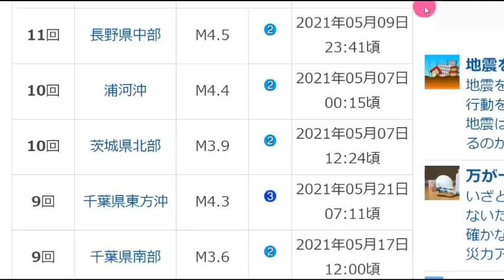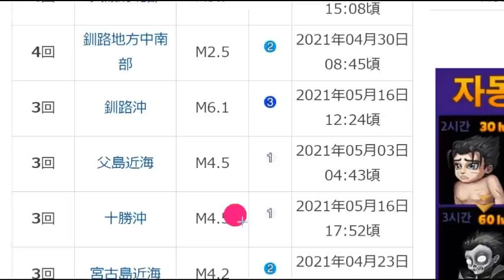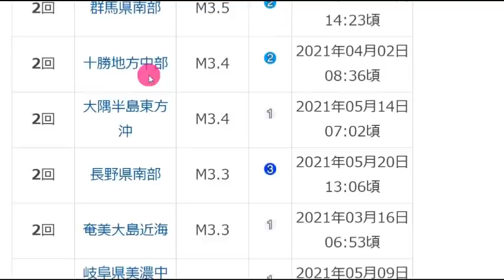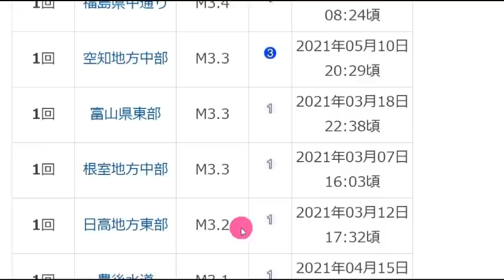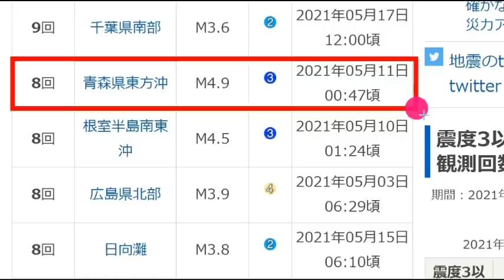일본 도쿄 대폭발 위기!속보! 일본 '홋카이도' 연속강진일본열도 침몰위기!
📢BGM
✔Track - HOMI - Frost virus